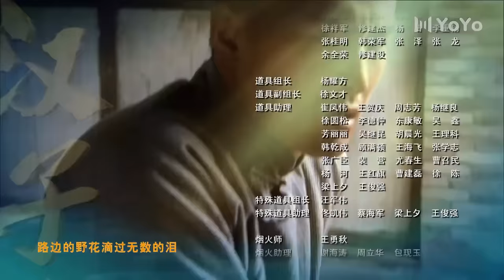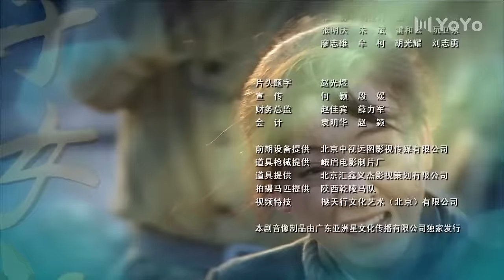⚔️【抗日神劇】日軍糟蹋妙齡少女，不料竟被少女一招反殺⚔️ Kungfu丨Action丨功夫丨動作丨抗日丨Chinesedrama丨中國電視劇